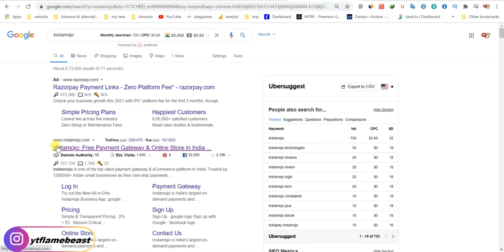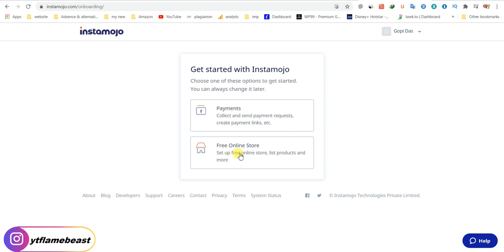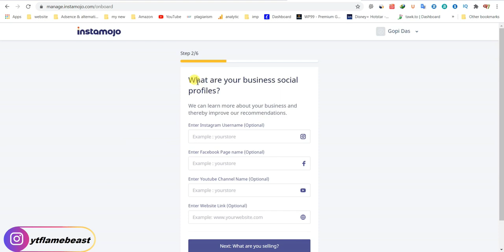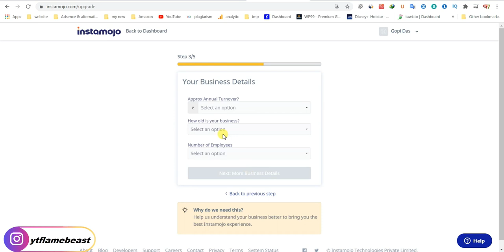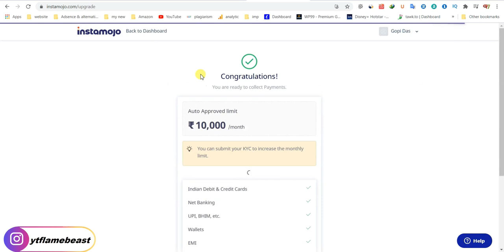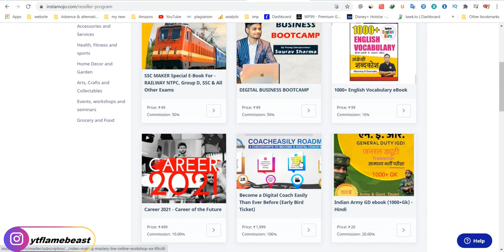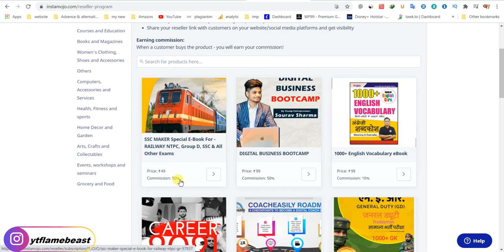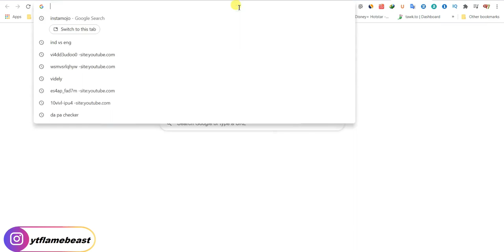earn money Instamojo online in hindi | how to earn 1000₹ for 1 simple sell | With Proof |flame beast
Instamojo earn money online in hindi | how to earn 1000₹ for 1 simple sell | With Proof |flame beast
Gift ₹ 500, Get ₹ 500
For every friend who joins and receives a payment on Instamojo, we'll give both of you voucher worth ₹ 500 each
Code:-INDIANFSefd5

Helllo friends
Welcom to our channel ea video me ame app ko instamojo se kese bina kuchh kam kiye achhi earning karnaa he app ko complete information di he

Sab kuchh pre prepair product ko kese resell karnaa he app ko complete information provide ki he

Instamojo eak payment getway he app app ki website par usee intigrate karke payment lesakte ho
but ea video me me app ko complete information di he ki app kese instamojo ko use karke bohat earning karsakte ho

instamojo
 instamojo payment gateway
instamojo refer and earn
instamojo payment gateway wordpress
instamojo payment proof
instamojo se paise kaise kamaye
instamojo vs razorpay
instamojo payment link